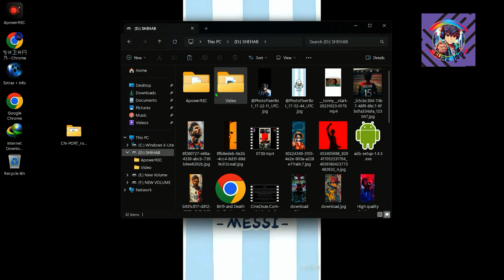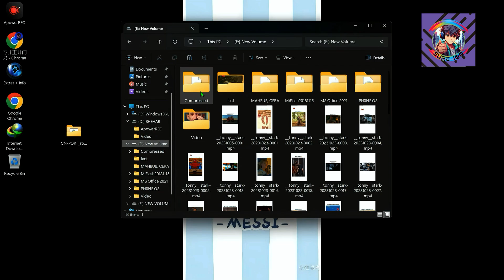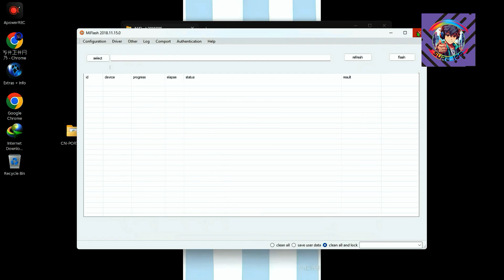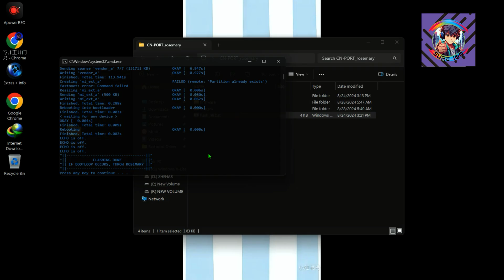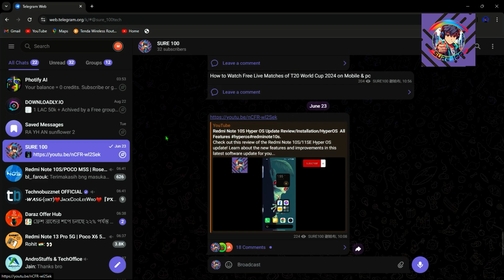Redmi Note 10S/11SE New Hyper OS Rom Installation process#hyperos#redminote10s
Redmi Note 10S Hyper OS China Rom Review/Installation/HyperOS All Features
🥰Good News Redmi Note 10S/ Note 11SE⚡Xiaomi HyperOS
Flashing Guide
- Download ROM
- Extract ZIP
- Run flash_all.bat with administrator permissions

Learn how to install the Hyper OS update on your Redmi Note 10S/11SE in this step-by-step video tutorial. Stay up-to-date with the latest software features for your device!

Learn how to install the Hyper OS update on your Redmi Note 10S/11SE in this step-by-step tutorial.
Stay updated with the latest features and improvements! redminote10series installation hyperosGood News Redmi Note 10S/ Note 11SE⚡Xiaomi HyperOSRedmi Note 10S/11SE Hyper OS Update Installation ..
 Check out this review of the Redmi Note 10S/11SE Hyper OS update! Learn about the new features and improvements in this latest software update for your device.
Check out this review of the latest Hyper OS update for the Redmi Note 10S/11SE. See how this update enhances performance and functionality on your device!Get the lowdown on the latest Hyper OS update for the Redmi Note 10S/11SE in this review video. Find out all the new features and improvements!Latest Redmi Note 11 SE India / Redmi Note 10S HyperOS ROMs codename "rosemary"redmi note 10s hyper os update,redmi note 10s,xiaomi hyper os update,hyperos india,Hyper OS Update Review,Redmi Note 10S Hyper OS Update Review,redmi note 10s review,11SE,redmi note 11 se,redmi note 11se,note
Redmi Note 10S Xiaomi HyperOS/Install Complete HyperOS Update All Features/Top 10 HyperOS Features.

Flashing Guide
- Download ROM
- Extract ZIP